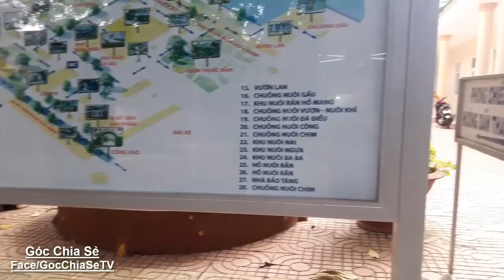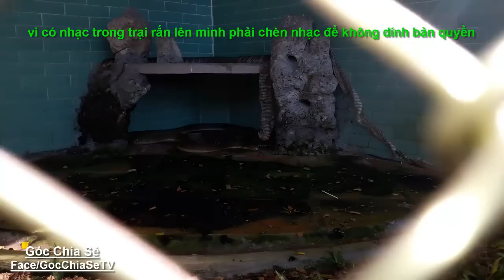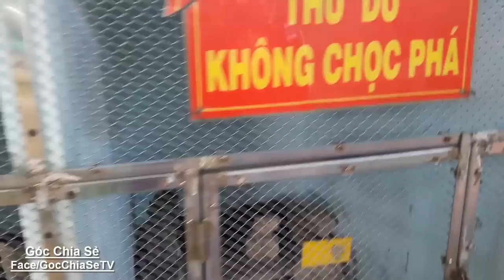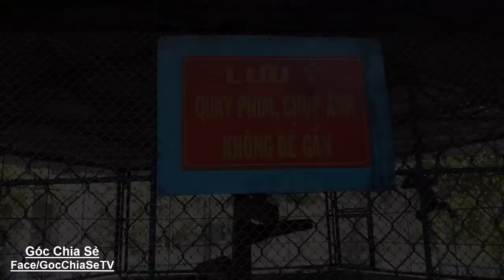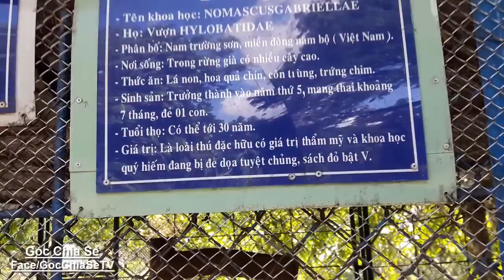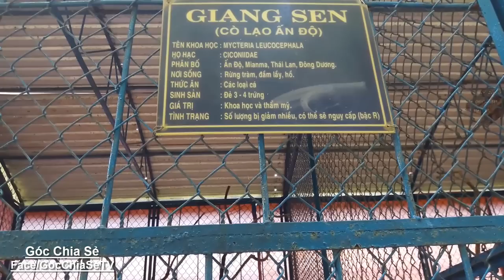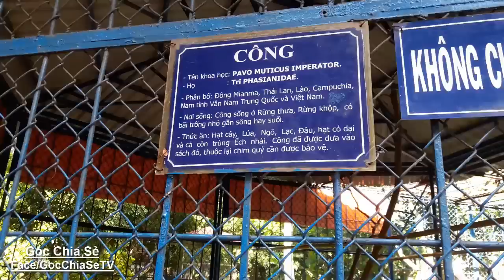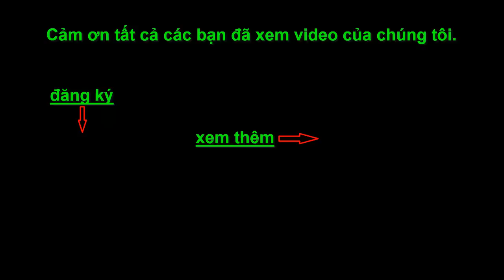Rắn Cực Độc Đã Được Chuyển Tới Trại Rắn Đồng Tâm